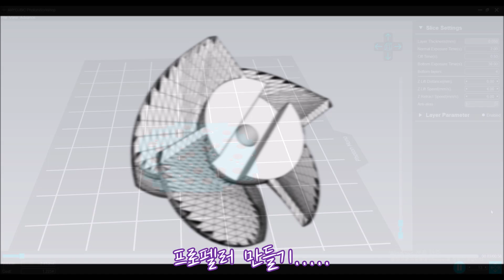Build a RC Submarine. 1/24 Humpback Whale ep. 3